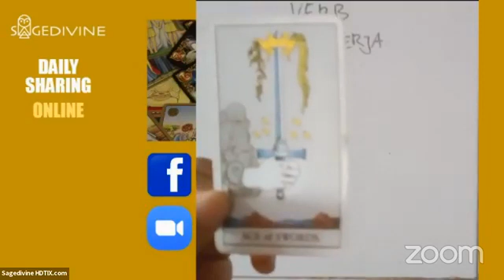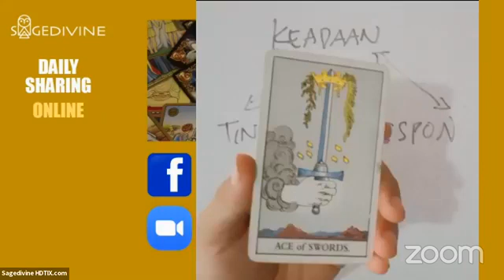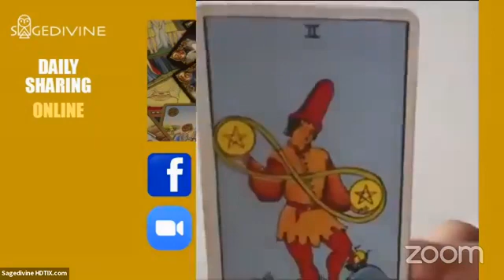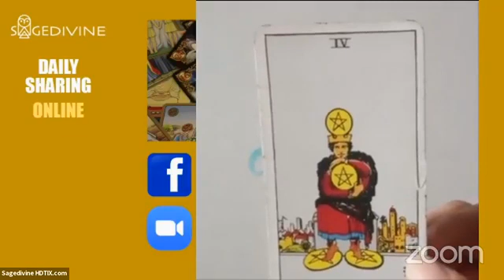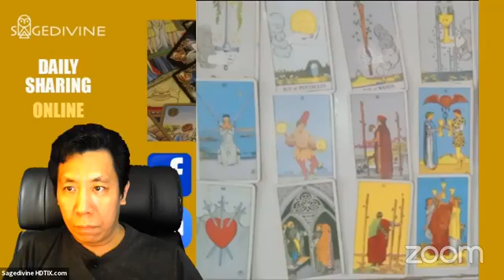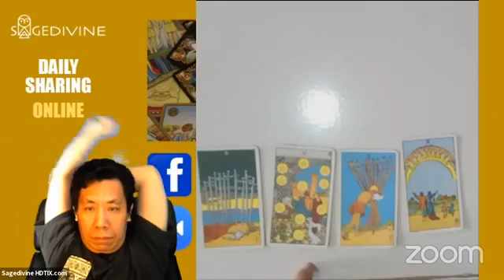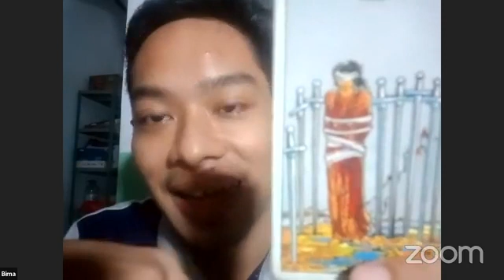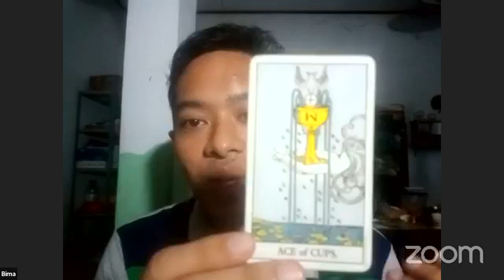Sagedivine Daily Sharing 11 Juni 2020 Tarot Thursday: Pentingnya Minor Arcana by Bima Nuryudha